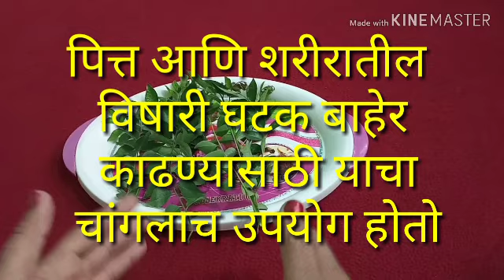पित्त,गॅस, अँसीडिटी,जळजळ कायमची घालवा या उपायाने।pitt,gas, asiditi,पित्तडॉस्वागततोडकरउपाय।drswagatto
मिंत्रानो,पित्त,गॅस, एसिडिटी, जळजळ,पोट गच्च होणे, डंबारने, भूक न लागने या सर्व समस्या दूर करण्यासाठी है उपाय आहे

धन्यवाद
पित्त,गॅस, एसिडिटी, जळजळ सर्वांवरिल उपाय